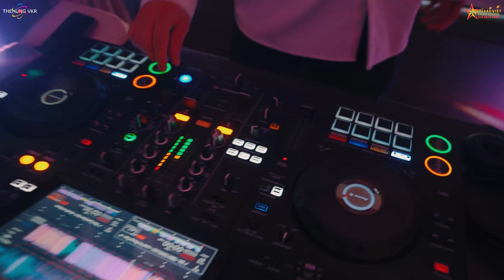Cưới xong phải truyền thái y truyền nước luôn cho cô dâu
Ban Nhạc Ngôi Sao Việt  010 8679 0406
Dịch vụ cưới trọn gói tại Korea
Quay phim,chụp hình ,cưới hỏi,sinh nhật ,hội nghị ,in phông ,thiệp cưới

Bấm vào cái chuông góc bên phải màn hình để nhận được thông báo ngay lập tức khi THEHUNG ra VIDEO MỚI nhé.
Video được sản xuất với bản quyền thuộc về THEHUNG VKR